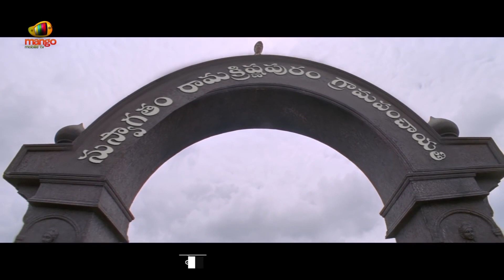Vadivelu Highlight Comedy Scene | Yamalokam Indralokam Lo Sundara Vadana Telugu Movie |Yamini Sharma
Vadivelu Highlight Comedy Scene from Yamalokam Indralokam Lo Sundara Vadana Movie on Telugu FilmNagar. YamalokamIndralokamLoSundaraVadana Latest Telugu Movie dubbed from Indiralohathil Na Azhagappan ft. Vadivelu, Yamini Sharma, Suja Varunee and Nassar. Directed by Thambi Ramaiah. Music by Sabesh-Murali. Produced byManickam Narayanan.